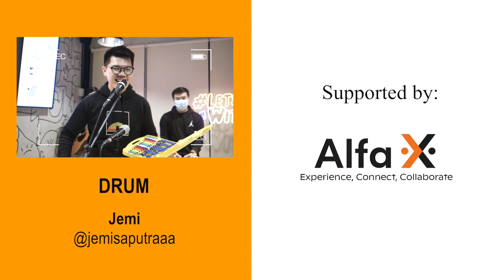Percaya Aku - Chintya Gabriella ft. Fivein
Hmm lagu yang pas bgt nih buat kalian yg punya doi posesif atau ga percayaan. Kemarin waktu LJWJ goes to Medan, sebenarnya udah sempat janjian sama Chintya, tapi akhirnya baru kesampean di Jakarta hehee. Comment dibawah yaa guys gimana pendapat kalian “PERCAYA AKU” versi kita inii?

Original song:
Chintya Gabriella - PERCAYA AKU (Official Music Video + Lyric)

FiveIn members:
James Adam (Xylophone)

Neon Light by:
Mr. Craft Jakarta

Location:
Alfa X, Arjuna Utara

Special thanks to:
Promedia Solution